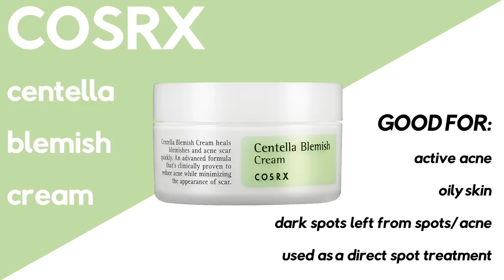Best 5 Moisturisers For Clear Skin. Moisturiser For Oily, Dry, Acne, Combination Skin ✖ James Welsh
Hiyyyyy thennnnn.

I've used easily over 50+ moisturisers in my life! Some better than others. But there is only a select few that I will always recomend to people for their skin type!

If you want moisturisers for clear skin, acne prone skin, even skin tone, oily skin, combination skin and even dry skin, then one of these 5 moisturisers might be the perfect match for your perfect skin.

For more videos about men’s hair tips and tutorials, skin care routines, grooming, men's fashion, products trials, reviews and lifestyle, then be sure to subscribe and don’t forget to leave your questions down below!

Please know that products featured in my videos are never chosen with 'selling' or making profit in mind.